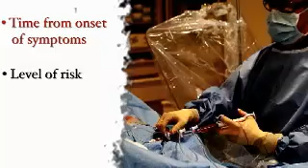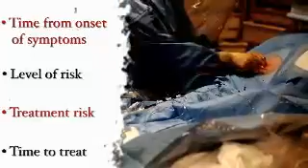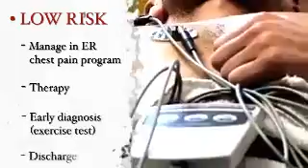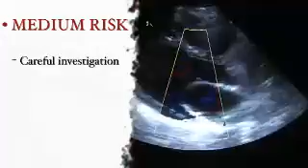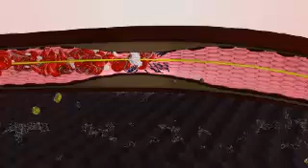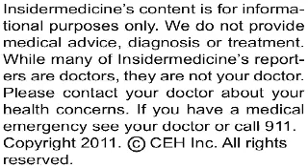CIHR Video: Treatment of STEMI - Dr. Paul Armstrong, MD & Dr. Robert Welsh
In this video, Dr. Paul Armstrong, MD & Dr. Robert Welsh, MD, FRCPC, FACC discuss how to treat a STEMI and non-STEMI. Dr. Armstrong is Professor in the Dept. of Medicine at the University of Alberta while Dr. Welsh is Associate Professor in the Division of Cadiology at the University of Alberta.